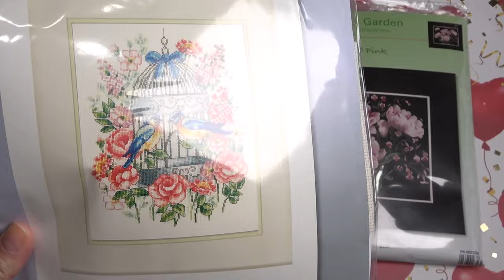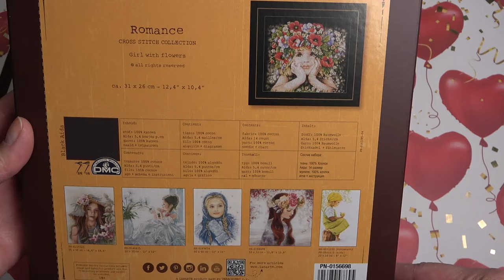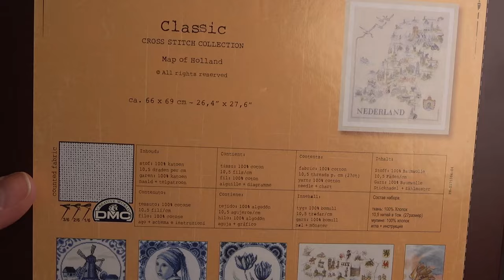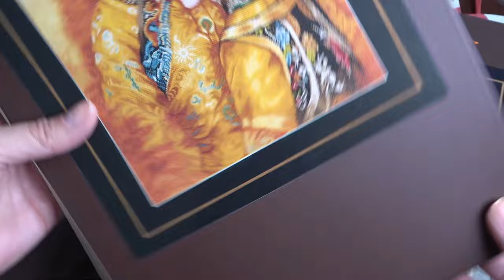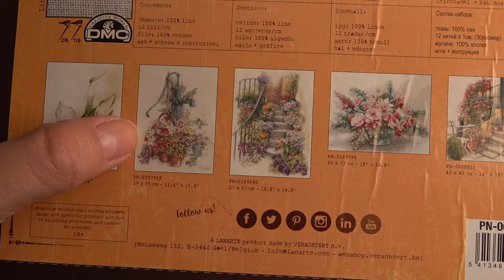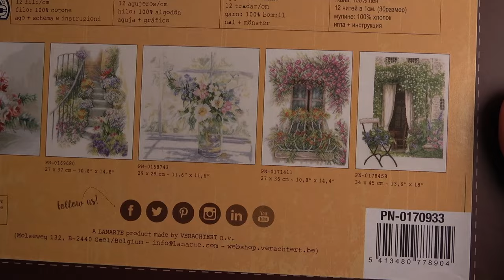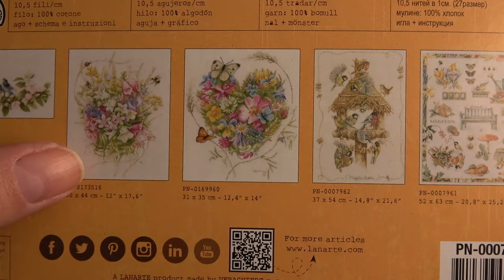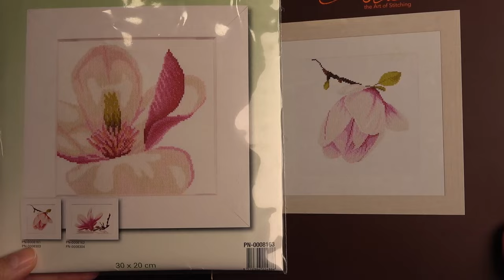Наборы Lanarte в наличии/Вышивка/@JuliaCreation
Международная доставка:
До 1-го кг 21,50 евро
До 2-х кг - 28,50 евро

Наборы Ланарте:
1. Chickadees (пьтнцы) - 24,0 евро
2. SUMMERTIME (Девочки на лужайке) - 36,00 евро
3.BOUQUET OF PEONIES (букет пионов) - 44,00 евро
4. BIBLE STORY SET OF 3 (новогодние открытки) - 14 евро
5. LANARTE GIRL WITH FLOWERS (девочка с венком) - 44 евро
6.BIRDCAGE (синие птицы) - 27,50
7. PINK FLOWERS (пионы на черном) - 48,0 евро
8. MAGNOLIA FLOWER (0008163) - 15 евро
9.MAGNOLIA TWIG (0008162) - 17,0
10. MAGNOLIA BUD (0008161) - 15,0 евро
11. Букет роз ( 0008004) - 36,00 евро
12. GIRL IN CHAIR WITH DOG (девушка с собакой) - 30,0 евро
13. Oriental couple (восточная пара) - 61,0 евро
14. African lady (африканка в синем платке) - 49.0 евро
15.African woman (африканка ) - 46,0 евро
16.Hydrangea on a bench (гортензия на скамейке) - 36,00 евро
17.Blue anemones (анемон) - 30,00 евро
18.Blu flowers – irisses (ирисы) - 30,00 евро
19.Four seasons (четыре сезона) - 53,00
20.Spring in the garden (весна в саду) - 65,00
21.spring flowers (весенние цветы) - 44,00
22. Summerfruit (летние фрукты) - 32,00
23. Lavender Wreath (лавандовый венок) - 48,00 евро
24.Wheelbarrow and sunflowers (тачка) - 38,00
25. Tea party (чайный сэмплер) - 34,00
26. Picnic (пикник) - 37,00
27. MAP OF HOLLAND - 57,00 евро
28.POT OF PANSIES (анютыны глазки) - 37,00
29. FEEDING DISH WITH BIRDS (птички и кармушка) - 7,0
30.ORCHID FLOWER - 60,00 евро
31. FLORAL COTTON CANDY 50,00 евро